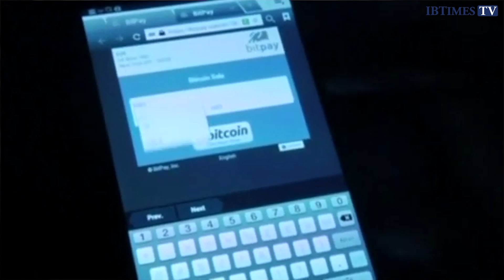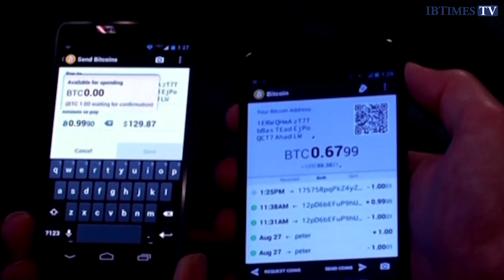Tech Talk: Bitcoin Exchange MtGox Closes After $500m Cyber Theft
Troubled bitcoin exchange MtGox was forced to close and file for bankruptcy protection this week, after bitcoins worth almost $500m were apparently stolen from its servers. Meanwhile, UK tax authority HMRC states its position on cryptocurrency, likening it to sterling.